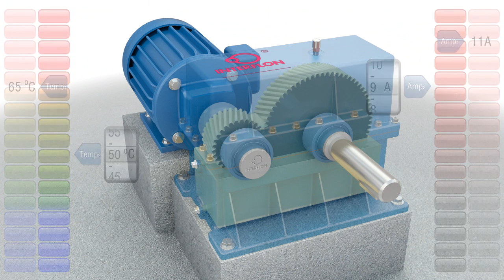Interflon Gearbox Lubrication